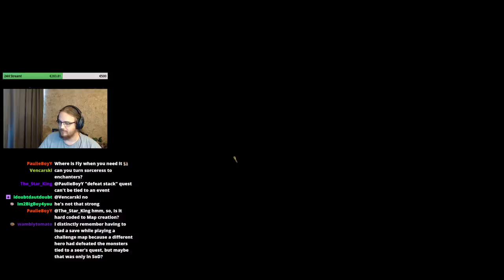Wake up, we have some pirates to burn! | This is Legion 9- Impossible 1/2 | Heroes 3 Challenge Map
LEXIAV DID FINISH THE SERIES SO YOU CAN SPAM SPOILERS.